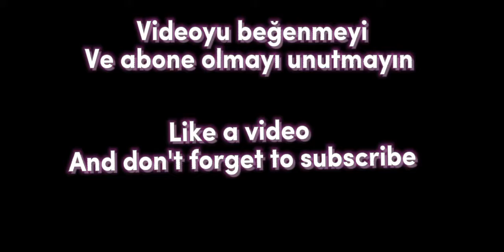Mortis Op Matches for Random👑